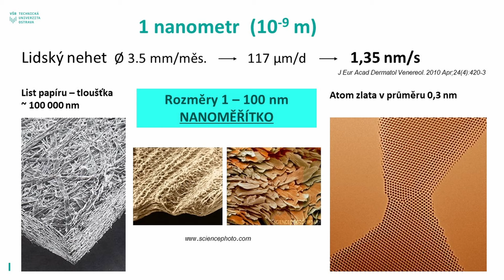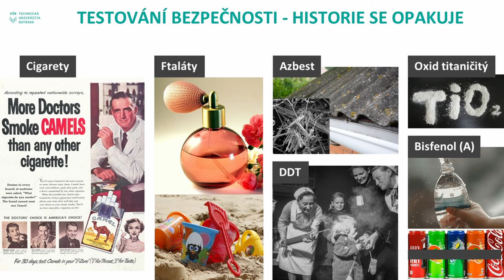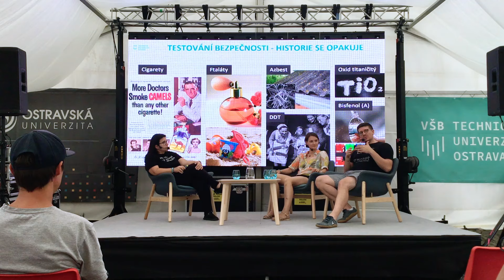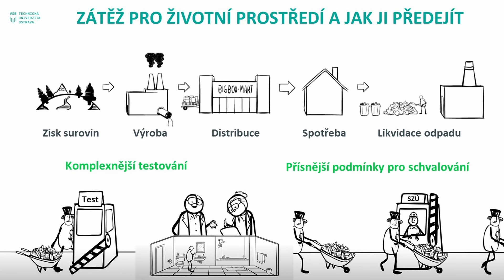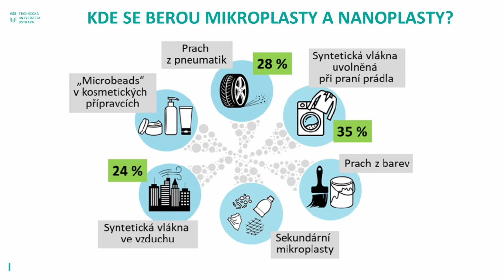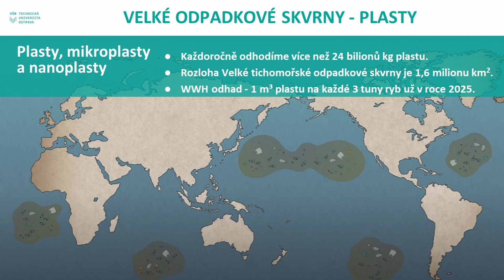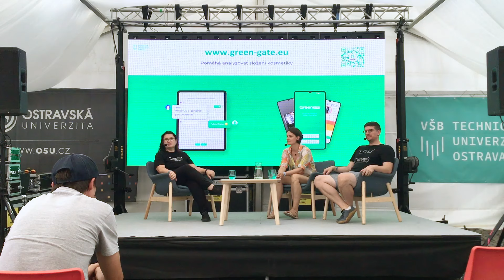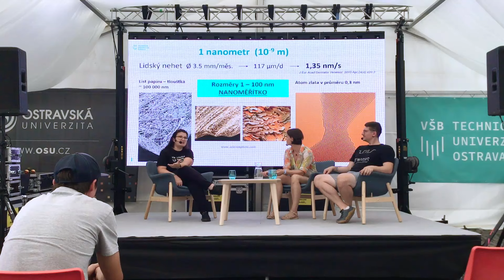Jana Kukutschová, Žaneta Milošová, Lukáš Peter: Nanošmejdi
Vývoj nových materiálů a technologií vyvolává obavy ohledně jejich bezpečnosti. Diskutuje se o tom např., zda by měly být výrobky s nanomateriály uváděny na trh, zvláště v citlivých oblastech, jako jsou školní prostředí, a zdali současná legislativa poskytuje dostatečnou ochranu. Debata s odborníky, na co si dávat pozor a jak se nenechat nachystat a jakémkoliv rozměru.

Jana Kukutschová je profesorkou na Fakultě materiálově-technologické VŠB-TUO a garantkou studijního programu Nanotechnologie. Zabývá se problematikou nanomateriálů a jejich vlivu na životní prostředí a zdraví člověka. V oblasti výzkumu a vývoje se zaměřuje na emise z nespalovacích procesů v dopravě, tzn. částice, které se uvolňují do prostředí otěrem brzd a vývojem materiálů, které jsou v tomto šetrnější k prostředí a zdraví člověka. K tomuto tématu realizovala několik zvaných přednášek na konferencích v USA, Francii, Německu. Věnuje se také problematice rizik nanomateriálů a přítomnosti pevných částic v lidských tkáních a tělních tekutinách. V nedávné době se angažovala v zamezení používání nástřiků nanočástic oxidu titaničitého v mateřských školách v Moravskoslezském kraji.

 Žaneta Milošová je odbornice na škodlivé látky v kosmetice. Vystudovala VŠB-TUO obory Chemie a technologie ochrany životního prostředí a Environmentálního inženýrství. Vždy se snažila hledat rovnováhu mezi přírodou a moderním světem, což ilustrují její dosavadní aktivity. Jedním z příkladů je projekt green-gate.eu. S pomocí zahraničních partnerů vytváří vzdělávací portál s e-learningem, blogovými články, videi s odborníky, pracovními listy pro učitele a vzdělavatele, mobilní aplikací atd. Věnuje se popularizaci vědy, osvětě a vzdělávání v oblasti škodlivých látek kolem nás.

Lukáš Peter vede inovativní projekty v oblasti zdravotnických prostředků a svými zkušenostmi úspěšně propojuje akademický svět s praktickou aplikací v průmyslu. Ve světě praktické implementace se pak specializuje na regulace a legislativu zdravotnických prostředků, kde jeho práce a pomoc při návrhu a vývoji zdravotnických prostředků a jejich uvádění na trh a mezinárodní auditorství reflektuje unikátní schopnost překlenout teoretické znalosti a praktické požadavky. Jeho činnosti na regulovaném trhu zdravotnických prostředků, kombinované s vědeckým výzkumem a vývojem nových technologií, materiálů a prostředků samotných, společně s procesním přístupem,  přispívá k lepší dostupnosti, kvalitě a bezpečnosti zdravotnických prostředků nejen na národním trhu.